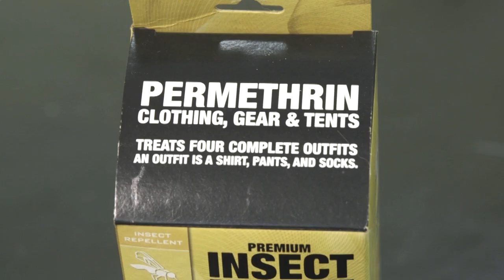Tick Safety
Nancy Hinkle, a University of Georgia professor of entomology, discusses tick safety. She suggests you do a tick check after a trip outdoors or to the woods this summer. "We don't need to be afraid of ticks," she said. "We need to be aware, we need to be cautious."